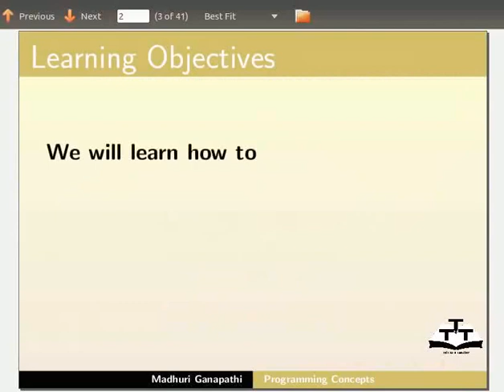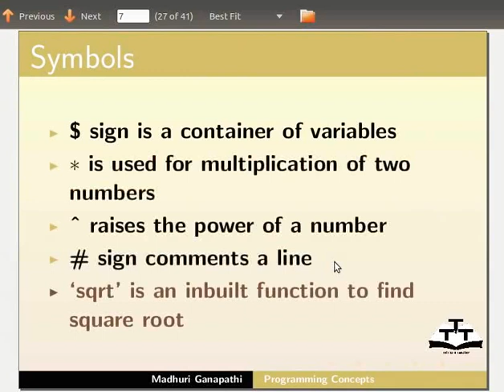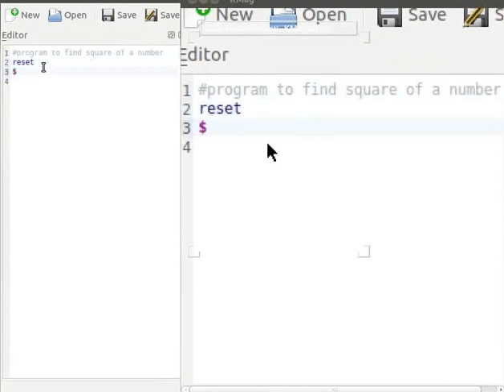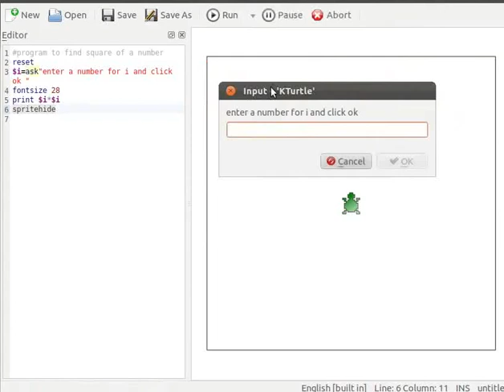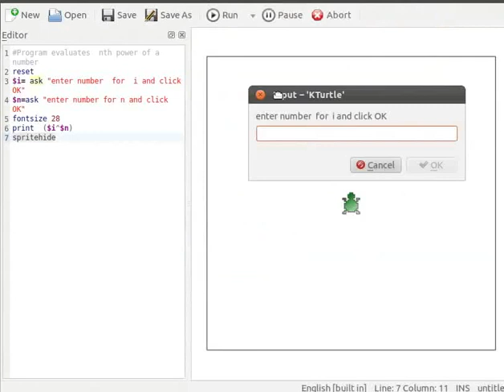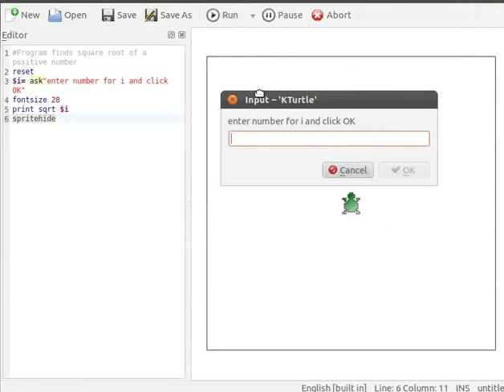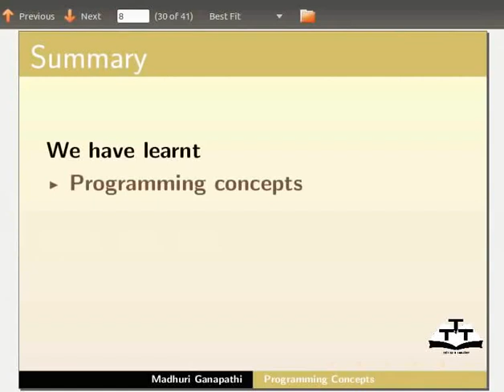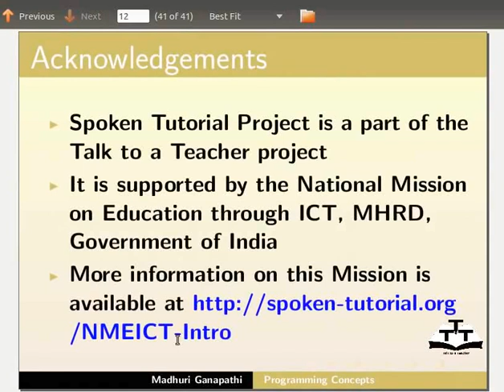Programming Concepts - Hindi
* KTurtle में प्रोग्राम लिखना
* इनपुट को संचित करने के लिए वेरिएबल्स का उपयोग करना
* print कमांड का उपयोग करना
* line का कमेंट
* Turtle का स्पष्टीकरण
*प्रोग्राम के निष्पादन का नियंत्रण
* "sqrt" फंक्शन का उपयोग करना
*गणितीय परिकलनों को क्रियान्वित करना
* "clear", "spritehide", "spriteshow" जैसे कीवर्ड्स समझाना
* सिंबल्स का उपयोग और उनके महत्व